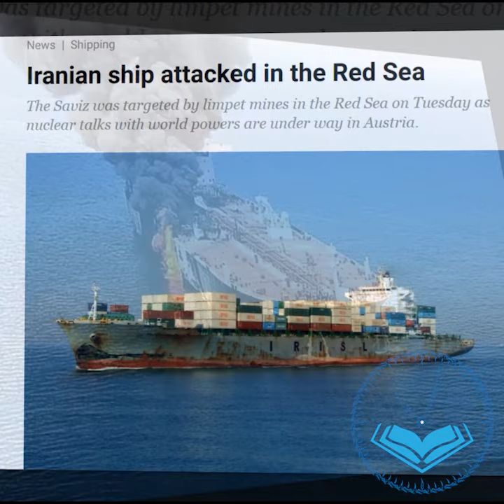Iranian Cargo Ship was Attack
AOA Welcome to times of ummah and you are watching news update from iran ship attacked.

Times of ummah tries to update you top 5 news from world so if you want to watch and aware of world affairs please make sure to subscribe times of ummah and keep watching us.